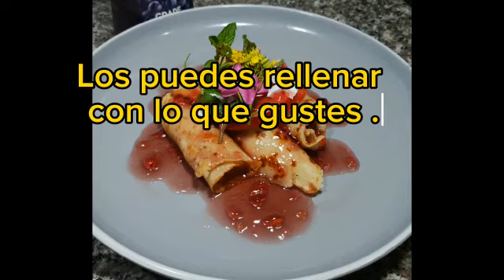Crepes de papas